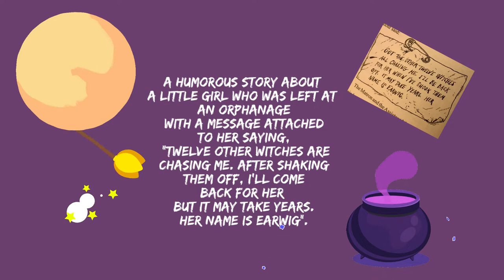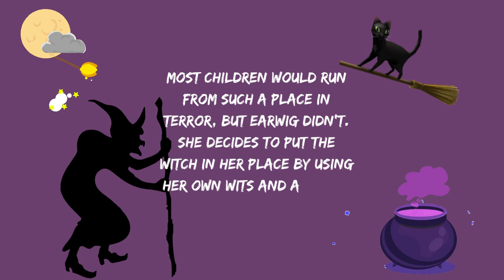Earwig & the Witch - Book Talk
If books aren't exactly leaping off the library shelves, despite your best efforts your best option for getting your pupils interested in a new book may be a book talk. A book talk could persuade your students to read something new and introduce them to a new title or an author.
A digital book talk is a brief movie that uses narration and images to outline a book's main plot. These movie-style book trailers could sway your students to pick up a new book, introduce them to a new author, or offer them the inspiration they need to find a book they love and convince their friends to read it as well.